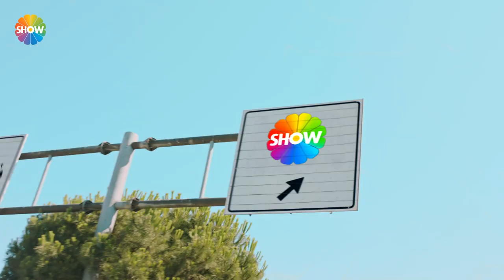Bu Sabah hafta içi her gün Show TV'de!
Ekranların en sevilen en güvenilen isimlerinden Ebru Akel ve Murat Güloğlu, Show TV’de yayınlanacak “Bu Sabah” programı için bir araya geldi.

Show TV televizyonculuktaki önder konumunu sürdürmeye devam ediyor. İzleyicisine her daim yenilikler sunmayı ve fenomen programlar yaratmayı ilke haline getiren Show TV, gündüz kuşağında benzersiz bir içerikle izleyicisinin karşısına çıkmak için gün sayıyor.

Hafta içi her sabah canlı olarak yayınlanacak ‘Bu Sabah’ta Türkiye ve dünyadan haberlerin yanı sıra güncel olaylar, gerçek hayat hikayeleri, gündem konuları ve Türkiye’nin en eğlenceli hava durumu izleyiciyle buluşacak.

Ekranların en sevilen ve güvenilen isimlerinden Ebru Akel ile Murat Güloğlu’nu buluşturan ‘Bu Sabah’, reytinglerde en üst sıralarda yer alan Show Haber'in desteğiyle hazırlanıyor.

Her konuda farklı stüdyo konukları ile renklenecek program, Ebru Akel ve Murat Güloğlu’nun yorumları ve sunumuyla hafta içi sabahlarının vazgeçilmezi olacak.

“Bu Sabah”  hafta içi her gün saat 08.30'da SHOW TV'de!